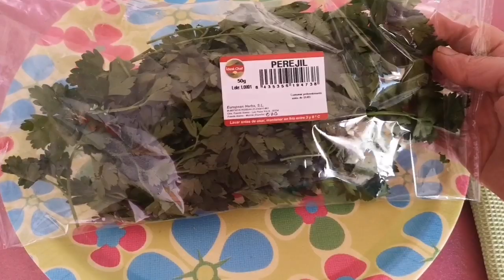perejil CÓMO CONSERVAR EL PEREJIL FRESCO // BEATRIZ - COCINA.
Os muestro cómo conservar el perejil fresco en buenas condiciones durante muchos días.